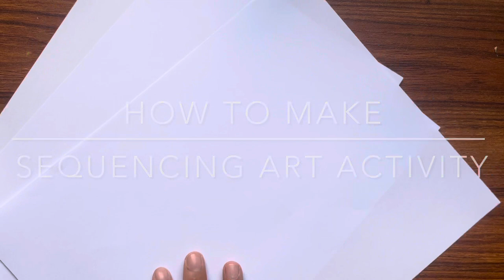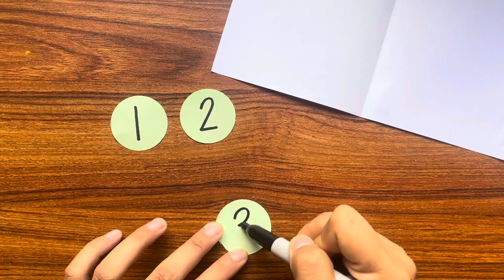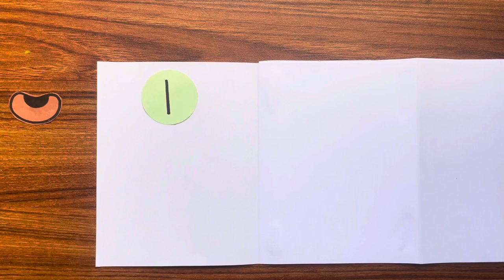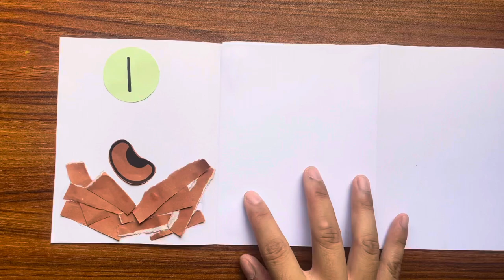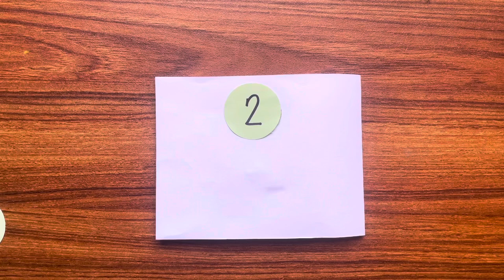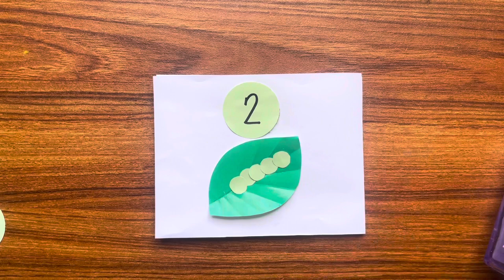How to make: Sequencing Art Activity (PLANT AND BUTTERFLY LIFE CYCLE) SCIENCE